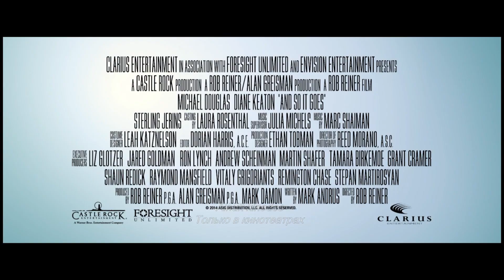JA NII SEE LÄHEB / And So It Goes - trailer (Estonian subtitles)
Režissöör: Rob Reiner

Stsenarist: Mark Andrus

Žanr: komöödia

Riik: USA

Osades: Michael Douglas („Viimane Vegas", „Ürginstinkt"), Diane Keaton („Suured pulmad", „Ristiisa"), Frankie Valli („Sopranod"), Yaya Alafia ( „Dr. House"), Sterling Jerins („Z maailmasõda")  jt.

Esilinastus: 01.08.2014